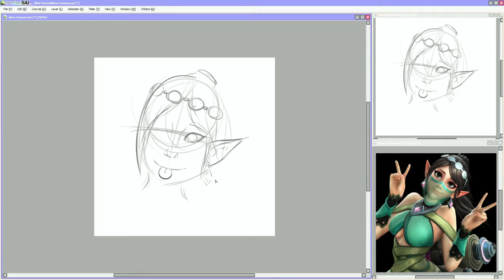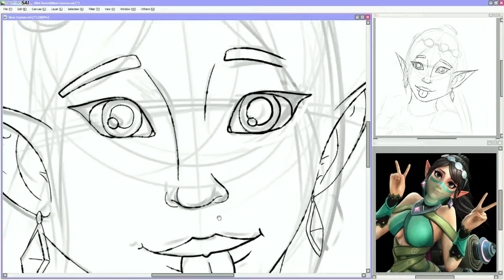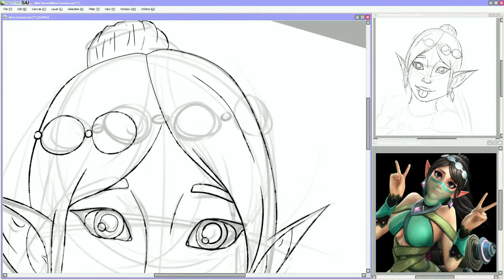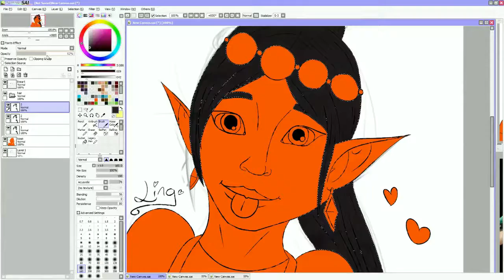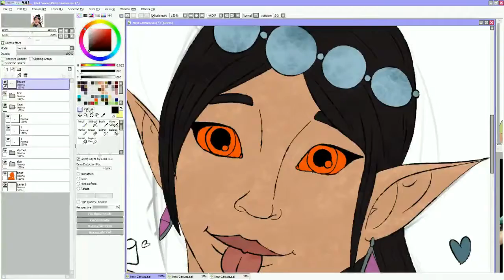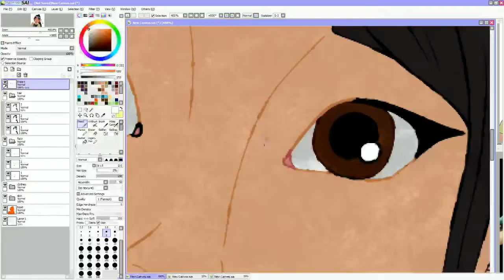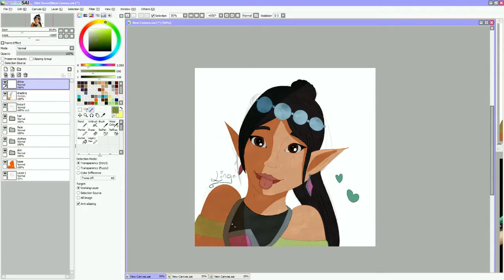Ying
My fave healer from paladins! I'd say Seris cuz she's op but ugh, I hate her too much lol.